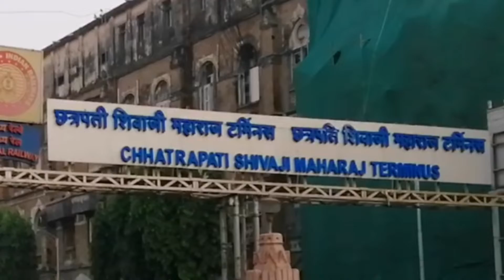Once upon a time in Mumbai - Part 1.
Exploring Mumbai from CST terminal to Gate of India